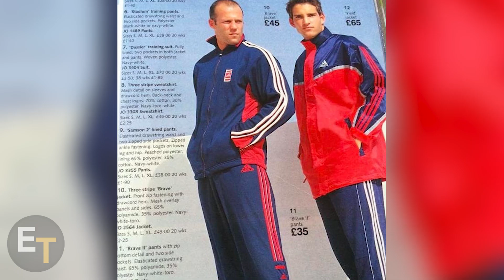Así es la Lujosa Vida de Jason Statham Hoy en Día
La lujosa vida de Jason Statham - 2022

Jason Statham es un actor y productor de cine inglés, nació el 26 de julio de 1967 en Shirebrook, Derbyshire, Inglaterra. Ha interpretado de manera convincente a una gran cantidad de tipos duros desagradables, pero extrañamente entrañables, como asesin0s a sueldo, ladrones en franquicias de películas de acción de alto perfil, que incluyen 'El transportador', 'Crank', 'Los indestructibles' y 'Rápido y furioso'.

Canción:
Jensation - Delicious